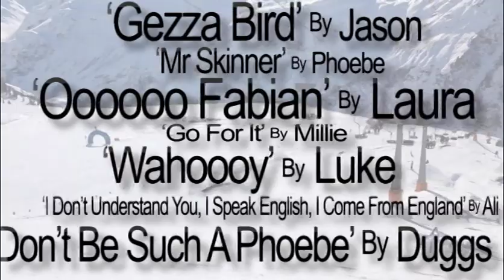Shoeburyness High School Ski Trip 2011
Shoeburyness High School Ski Trip 2011 To St. Anton Austria with clips from Lech, Stuben, St.Christoph, and Rendl

Songs:
Edwin Starr - War
Bruno Mars Grenade
K'Naan - Take A Minute
The Black Eyed Peas - One Tribe